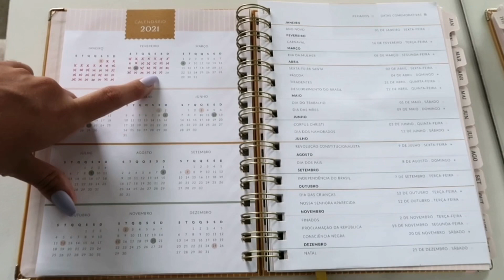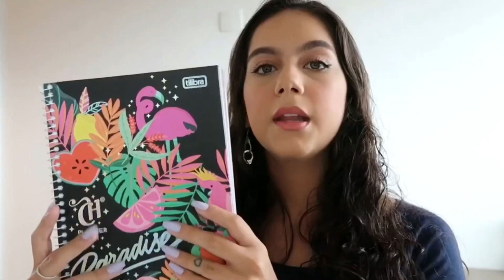organização com planner | seja mais produtivo ;)